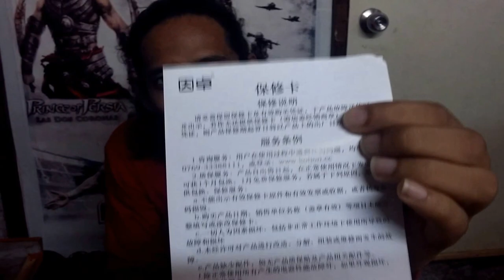VersionTech Each G2000 Unboxing..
review :-
Its great, sound great. n a light weight we liked the color and its led style also
WE RATE IT {7.5/10}

VersionTech Each G2000 Helmet Headset Gaming Headphone Headset Comfortable Wired Headset 3.5 mm USB LED Gaming Headphone Headset for PC Gaming Gamer H.